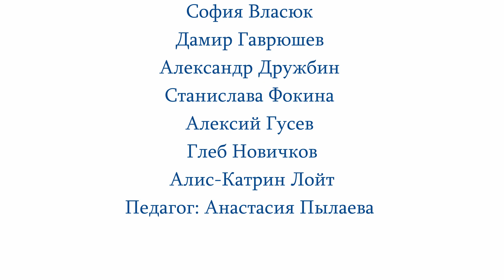Avatud Kooli draamaringi video K. Tšukovski "Fedorino lein"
С гордостью представляем видео, которое сделали участники драмкружка для начинающих актеров под руководством Анастасии Пылаевой. Несмотря на пандемию, все получилось! Итак, отрывок из сказки Корнея Чуковского "Федорино горе".

Rõõmuga jagame meie draamaringi algajate rühma tegemistest videot, mis sai valmis aprilli keerulistes pandeemiatingimustes. Noored näitlejad esitavad katkendi Kornei Tšukovski muinasjutust "Fedorino lein". Ringi juhendaja on Anastasia Põlajeva.